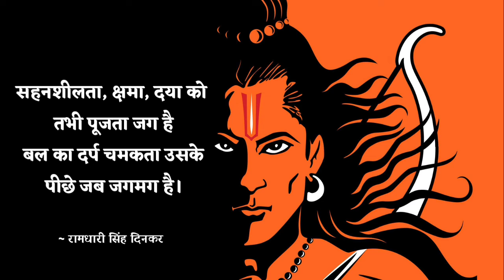शक्ति और क्षमा Ramdhari Singh Dinkar | क्षमा शोभती उस भुजंग को | Ram ka Krodh| Jisme Shakti Vijay ki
शक्ति और क्षमा -रामधारी सिंह दिनकर

क्षमा, दया, तप, त्याग, मनोबल
 सबका लिया सहारा
 पर नर व्याघ्र सुयोधन तुमसे
 कहो, कहाँ कब हारा ?

क्षमाशील हो रिपु-समक्ष
 तुम हुये विनत जितना ही
 दुष्ट कौरवों ने तुमको
 कायर समझा उतना ही।

 अत्याचार सहन करने का
 कुफल यही होता है
 पौरुष का आतंक मनुज
 कोमल होकर खोता है।

 क्षमा शोभती उस भुजंग को
 जिसके पास गरल हो
 उसको क्या जो दंतहीन
 विषरहित, विनीत, सरल हो।

 तीन दिवस तक पंथ मांगते
 रघुपति सिन्धु किनारे,
बैठे पढ़ते रहे छन्द
 अनुनय के प्यारे-प्यारे।

 उत्तर में जब एक नाद भी
 उठा नहीं सागर से
 उठी अधीर धधक पौरुष की
 आग राम के शर से।

 सिन्धु देह धर त्राहि-त्राहि
 करता आ गिरा शरण में
 चरण पूज दासता ग्रहण की
 बँधा मूढ़ बन्धन में।

 सच पूछो, तो शर में ही
 बसती है दीप्ति विनय की
 सन्धि-वचन सम्पूज्य उसी का
 जिसमें शक्ति विजय की।

 सहनशीलता, क्षमा, दया को
 तभी पूजता जग है
 बल का दर्प चमकता उसके
 पीछे जब जगमग है।